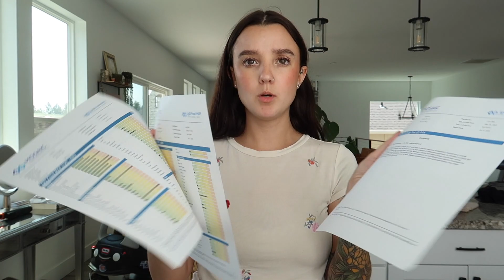Halfway to Baby #3!! Pregnant SAHM Vlog, 21 Weeks Pregnant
Leave your PRAYER REQUESTS down below!

Write to Us!! (Letters Only)
Mead, WA 99021

Send us Something! (Packages Only)
11616 N Market St. #1074​
Mead, WA 99021

Aidan: @aidan.emerick